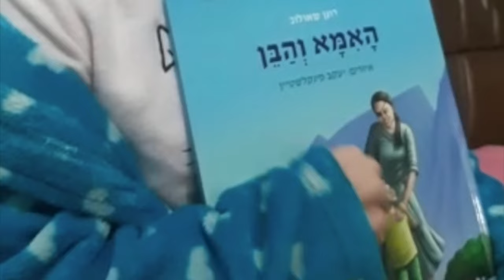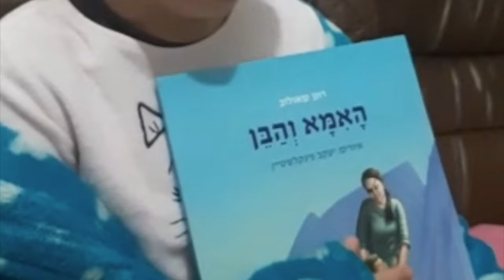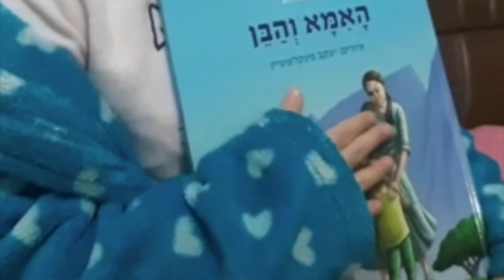שינה טובה ושנה טובה תלויה בשיעור המדהים הזה !! הרב רונן שאולוב | נתיבות 20-09-22 !! 4K